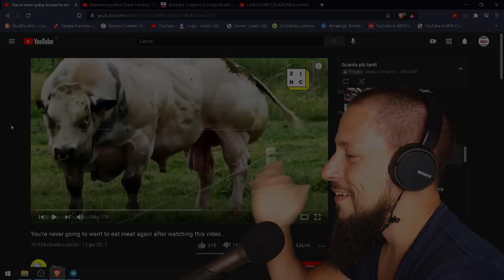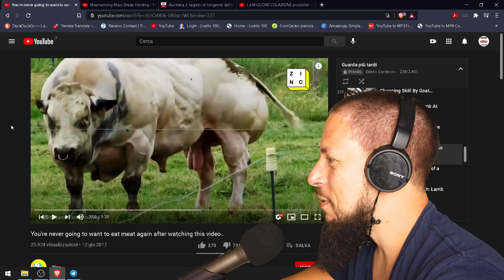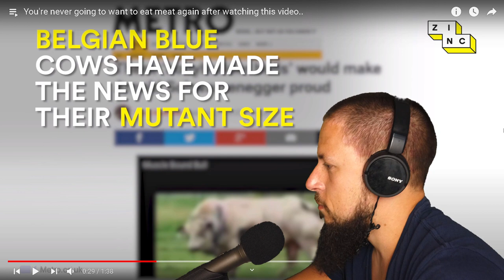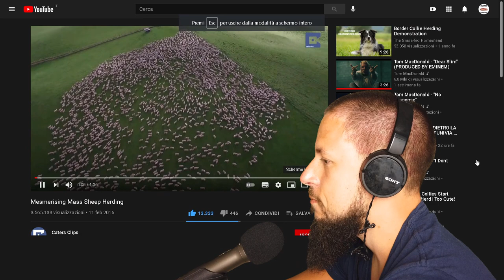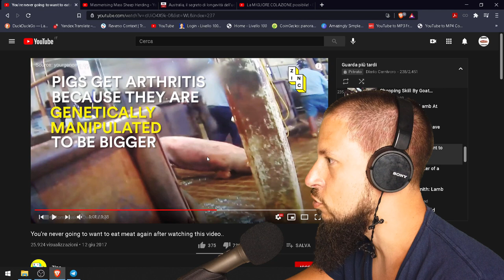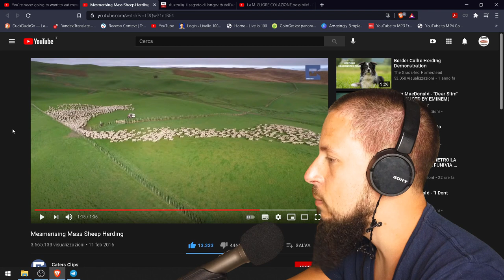QUESTO VIDEO MI FARA' SMETTERE DI MANGIARE CARNE?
Internet è pieno di video che cercano di dissuadere dal consumo di carne, facendo sempre leva sui nostri sentimenti. Riusciranno a convincermi?

PER DONAZIONI
Bitcoin: 1Fj518P8utPtg4cyqmxWdAApmrznXUhAv9
Ethereum: 0x337C537063e945Cb84506a3123eECe7159C3d356
Monero: 49umDE1yGsr2CACVVuxFLAgeG1TUqXrxxXKQnutaJgdFeNB8HKdoEtcfHapQAfQFfTBDXy8pF5wJKBVvHwzc3Qf4MsBLvXY

Diario Carnivoro nasce da un'idea di Roberto, per documentare il percorso alimentare basato unicamente su prodotti animali (carne, pesce, uova) e uno stile di vita attivo.

Avendogli permesso di guarire da malattie autoimmuni (psoriasi, orticaria), Roberto pensa che quest'alimentazione sia in grado di curare lo stato di infiammazione cronica alla base della maggior parte delle patologie sviluppate con diete ricche di carboidrati, nonché di nutrire il corpo nel modo più salutare.

Se anche tu segui una dieta carnivora, se sei interessato al mondo dell'allenamento, vuoi restare in perfetta salute per il resto della vita abbandonando per sempre tutti gli alimenti dannosi, sei il benvenuto.

Roberto non è un medico, e il suo pensiero si basa puramente sulla sua esperienza  e le sue ricerche personali.

Quale browser uso?

Quale videocamera uso?
DJI Osmo Pocket

Come registro lo schermo nei video?